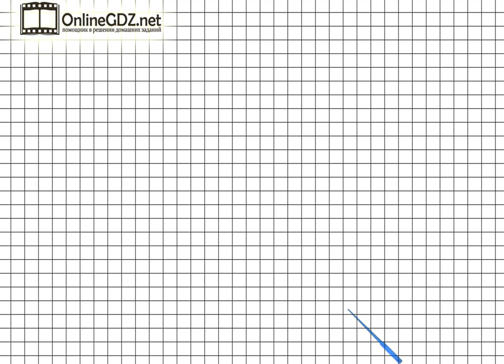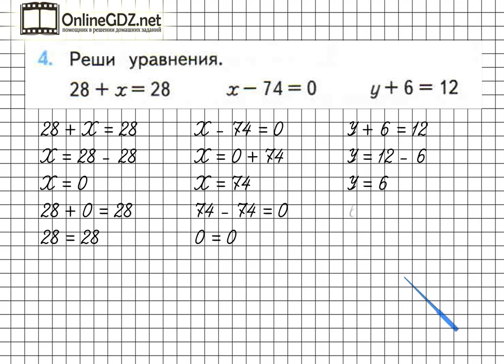Страница 60 Задание 4 – Математика 2 класс (Моро) Часть 2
Для того чтобы выполнить упражнение №4 на странице 60, вам необходимо уметь решать уравнения, а также выполнять сложение и вычитание чисел. Справиться с этим упражнением будет легко, если сначала вы посмотрите видео с подробным объяснением.